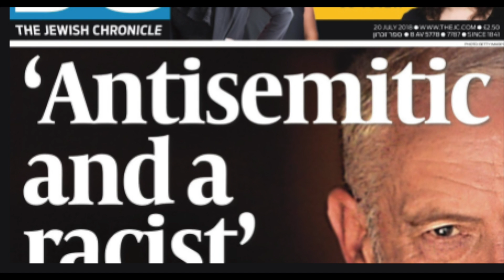IS THE CONSERVATIVE PARTY RACIST? | NICK FERRARI DAWN BUTLER LAURA TROTT ON BBC POLITICS LIVE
On BBC POLITICS LIVE, DAWN BUTLER (Labour MP) called the CONSERVATIVE PARTY RACIST. Are they? Is that a fair accusation? LAURA TROTT (Conservative) defended the party as did NICK FERRARI. Yazz gives his thoughts.